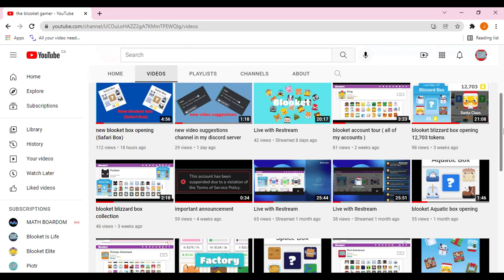100 subs special